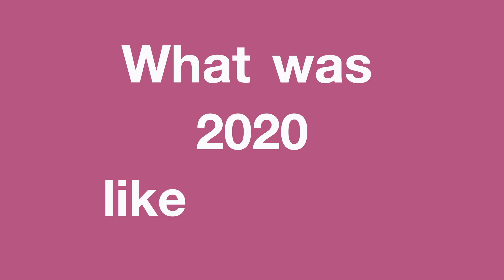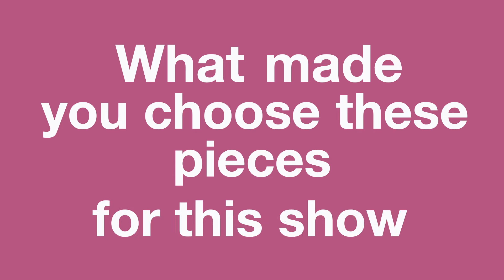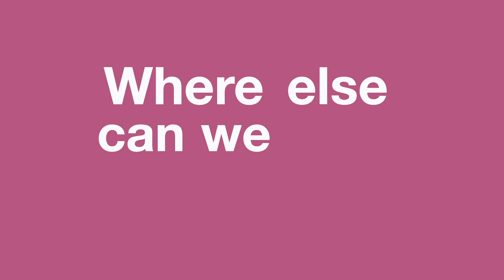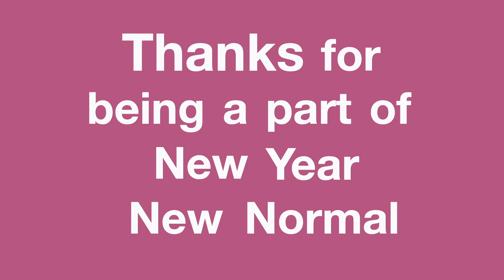Sandra Lee Scott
Meet the Artists - NY/NN 2021
Madera County Arts Council presents 'New Year / New Normal' at The Circle Gallery through April 23, 2021.